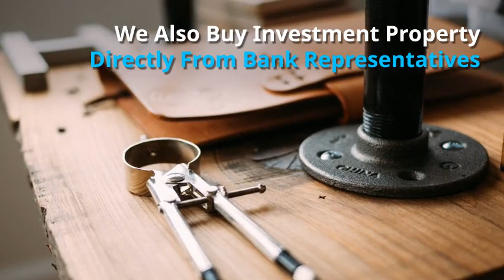Real Estate Agent, how much is my house worth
that
Let's look a few key components that make up a home's value